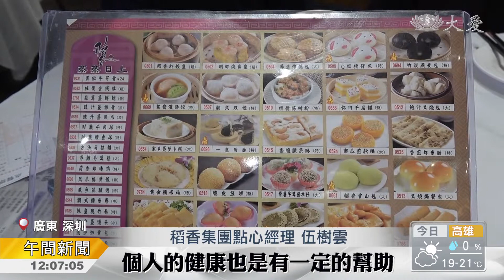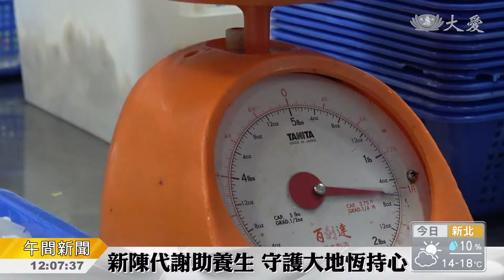深圳餐廳員工茹素 響應111蔬醒日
響應111世界蔬醒日，廣東一家餐飲集團的26家門市，近三千位員工，用茹素的實際行動支持。